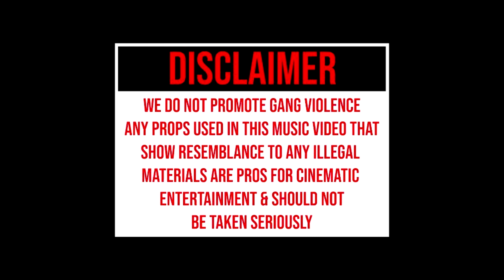Twino Grindin - "Get Low" (Official Music Video) (Ft Nolimit Faro & LilLos FuckDaOppz)